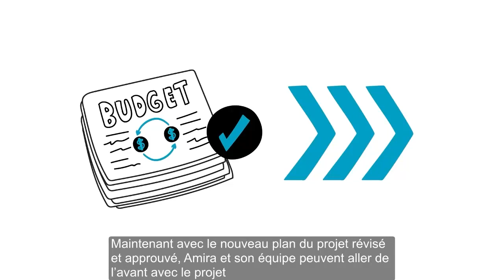Contrôle des modifications: Project DPro (PMD Pro)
Il est presque certain que des changements seront apportés à un projet. S'assurer que seuls les changements nécessaires et autorisés sont effectués est l'essence même du contrôle des modifications. Un processus devrait être mis en place au cours de la phase de planification, qui décrit les étapes à suivre pour gérer tout changement dans le projet, y compris les tolérances pour le chef de projet et les changements à apporter à la gouvernance du projet.